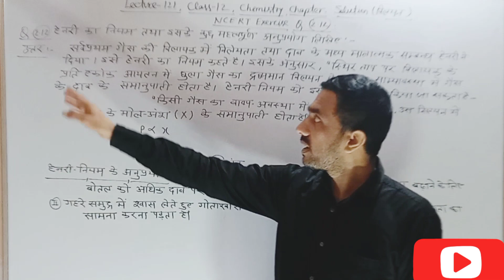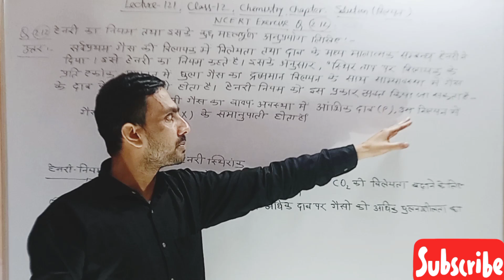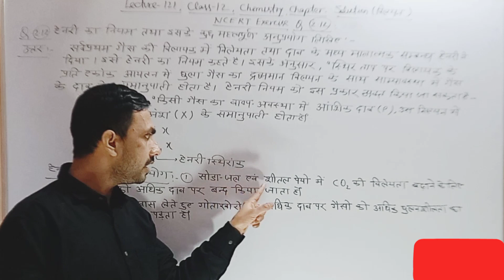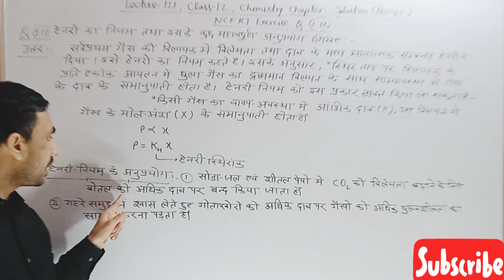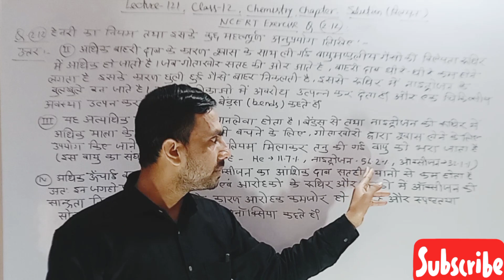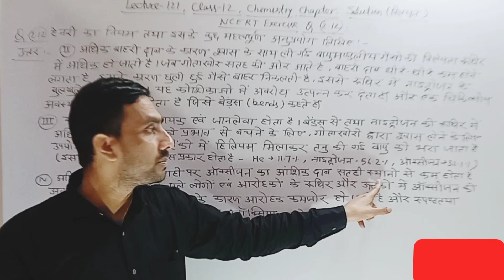Exercise 2.12 chemistry class 12 I class 12 chemistry exercise 2.12 I solutions chemistry class 12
Organic chemistry
Inorganic chemistry
Physical chemistry
Electrochemistry
Thermodynamics
Chemical kinetics
Solutions
Chemical bonding
Coordination compounds
Polymers
Biomolecules
Surface chemistry
Colloids
Metallurgy
Analytical chemistry
Acids and bases
Environmental chemistry
Chemical equilibrium
Nuclear chemistry
Stereochemistry
Quantum mechanics
Solid state chemistry
Electroanalytical techniques
Spectroscopy
Chemical reactions
Chemical compounds
Chemical properties
Chemical structure
Chemical synthesis
Chemical elements.
"Solid State Chemistry: Exploring Numerical Voids for Class 12 Students"
"NEET-JEE Chemistry: Chapter 1 - Numerical Voids in Solid State"
Electrochemistry
Solutions and colligative properties
Thermodynamics
Equilibrium
Organic chemistry
Inorganic chemistry
Periodic table and periodicity
Reaction mechanisms
Chemical kinetics
Stereochemistry
Biomolecules
Polymers
Analytical chemistry
Environmental chemistry
Viral and popular keywords related to these topics are:

Point defect:

Crystal defects
Vacancies
Interstitials
Self-interstitials
Dopants
Semiconductor materials
Line defects:

Dislocations
Edge dislocations
Screw dislocations
Burgers vector
Plastic deformation
Crystalline materials
Stoichiometry:

Chemical composition
Atomic ratio
Stoichiometric compounds
Non-stoichiometric compounds
Defect chemistry
Crystal structures
Non-stoichiometry:

Defect equilibria
Ionic conductivity
Frenkel defects
Schottky defects
Metal oxide materials
Oxygen non-stoichiometry
Impurity defects:

Doping
Semiconductor devices
Silicon wafers
Point defects in semiconductors
P-type doping
N-type doping